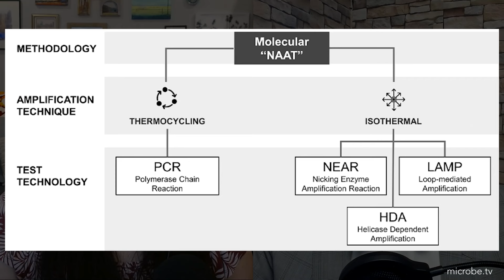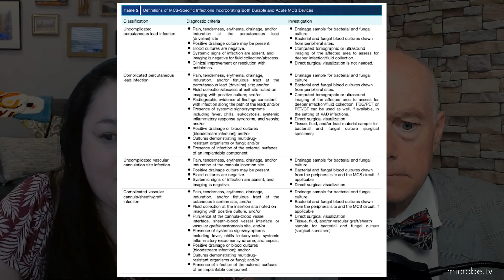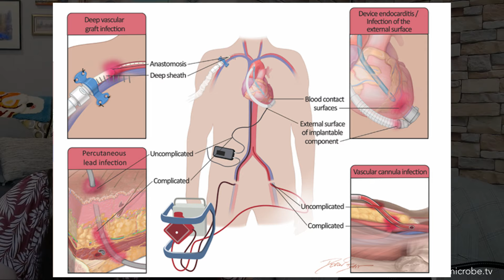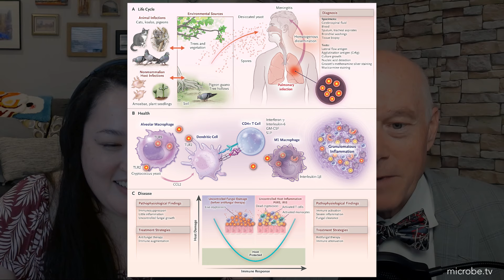Infectious Disease Puscast #54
On episode #54 of the Infectious Disease Puscast, Daniel and Sara review the infectious disease literature for the weeks of 4/25 - 5/8/24.